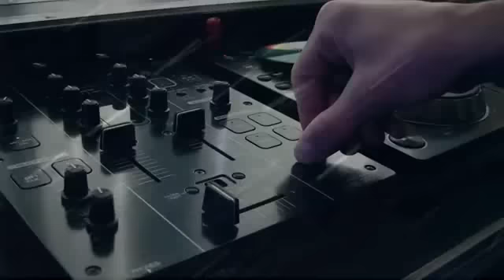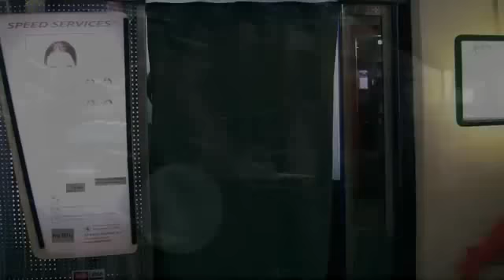Mange Makers - Jul Hos Mange (OFFICIAL VIDEO)